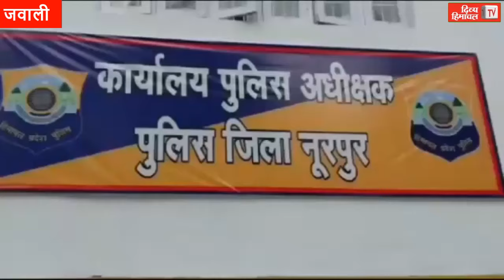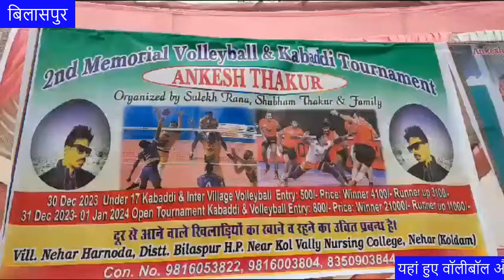आज दोपहर हिमाचल, 31 दिसंबर 2023, दोपहर तक की खबरें । ताजा और तेज़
आज दोपहर हिमाचल, 31 दिसंबर 2023, दोपहर तक की खबरें । ताजा और तेज़#divyahimachaltv